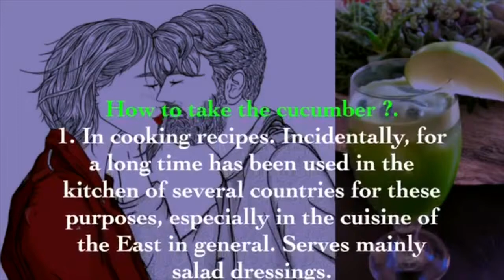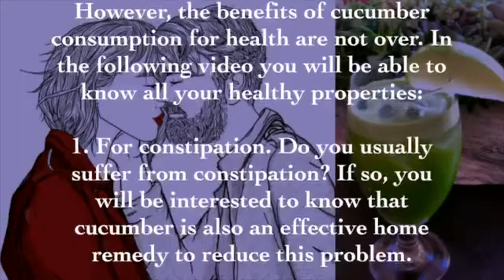With this drink, goodbye to SEXUAL IMPOTENCE